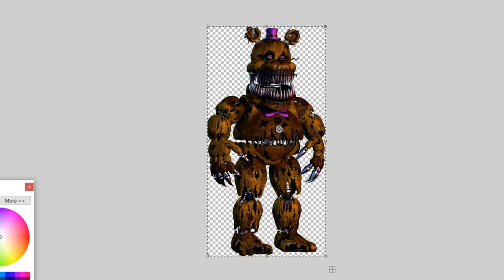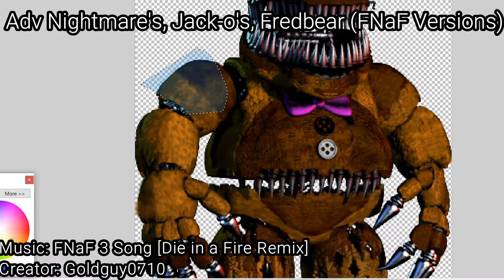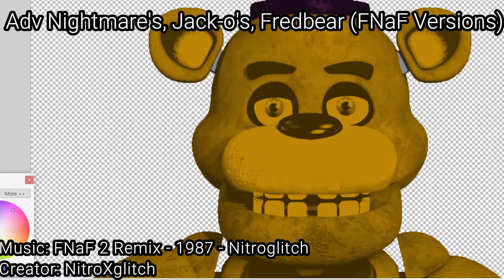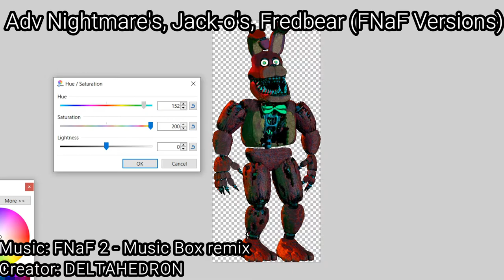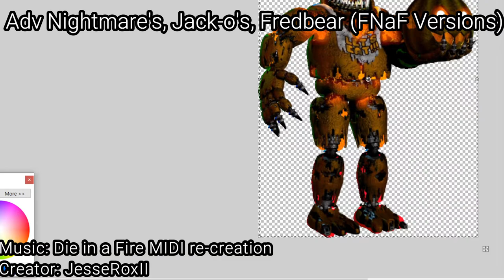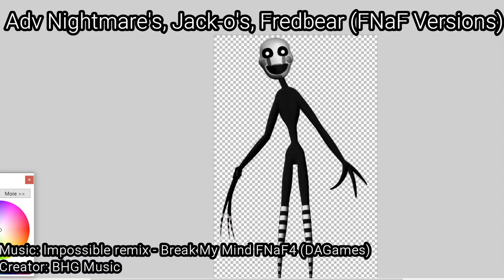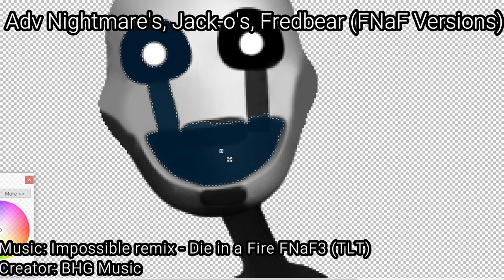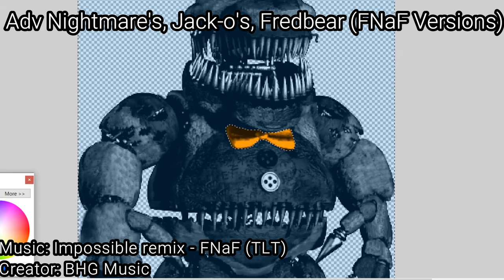Making FNaF World Adv Fredbear, Nightmare's, & jack-O's (FNaF 4 Versions)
Today, I'm going to be making Adventure Fredbear, Nightmare Fredbear, Nightmare, Nightmarionne, Jack-O-Bonnie, & Jack-O-Chica as their OG FNaF designs.